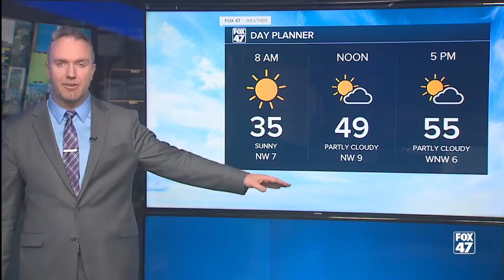Mostly sunny and chilly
We will only top out in the middle 50s today, well below normal for the time of the year. Expect the cool and well below normal temperature pattern to persist into early next week.